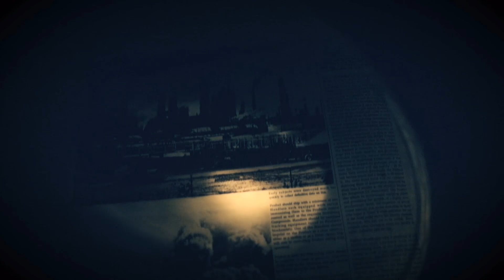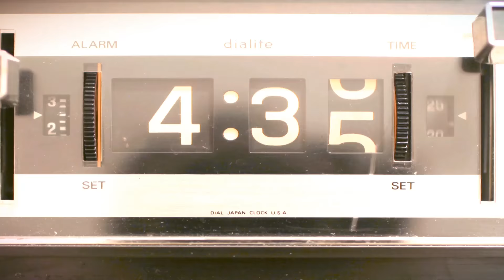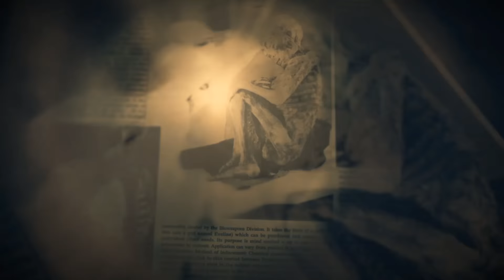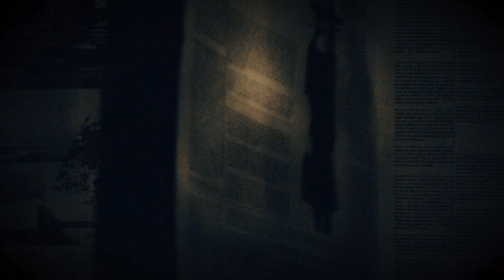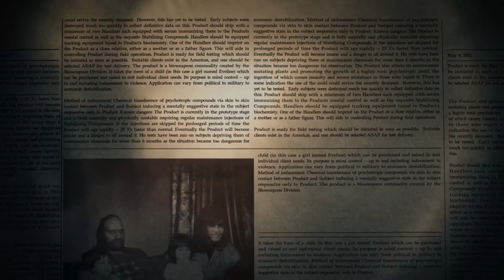Resident Evil VII - El fin de una era- Parte FINAL | Juégate Esta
- Juégate Esta -

Es un momento histórico

Juégate esta es nuestra versión de Let`s Play, seremos 2 patas conversando y reaccionando a los juegos que juguemos.

Todos los días espera 1 videos a la 1:00 PM

Participantes:

Jotape - @JayPiCi
Gino - ?